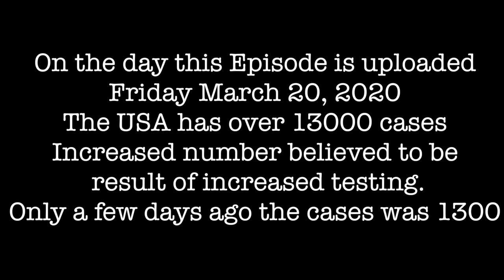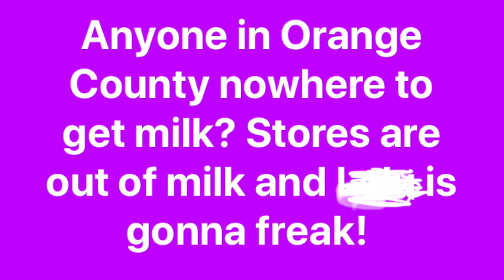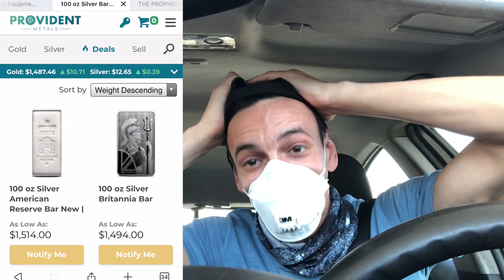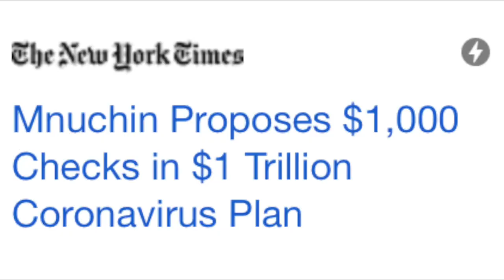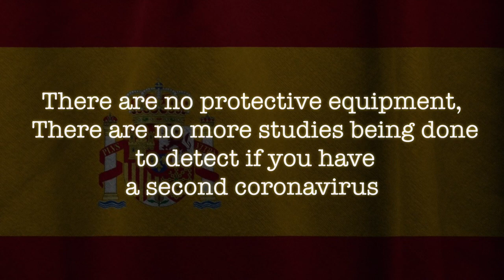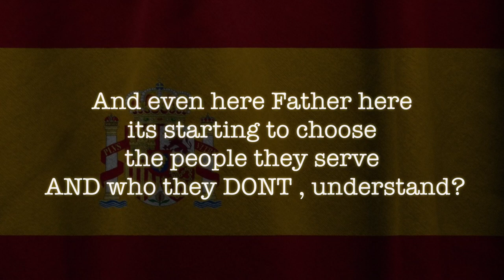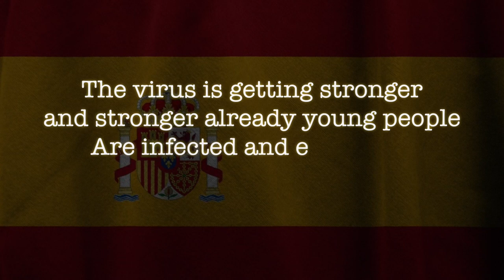CERVEZA Ep 2 🔒😷🔒 CALIFORNIA SHUTDOWN Bars Restaurants Schools ALL Closed LOCKDOWN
CerVeza illness is here! And I’m not talking about crisp cold Mexican beer. This is episode two updating you on life in California during the pandemic crisis. It feels like calm before the storm we have had gloomy weather and the grocery stores are close to empty. Today I saw a local bar selling toilet paper for cash. The schools are closed for good until fall and a mandatory quarantine has been issued. People caught breaking Quarantine could face thousand dollar fine or six months. The children are getting anxious being cramped inside. LA County just released a bunch of inmates from jail and police are being sent to the grocery stores

Episode 1 California update the week that changed everything